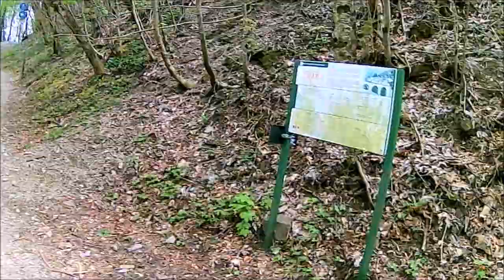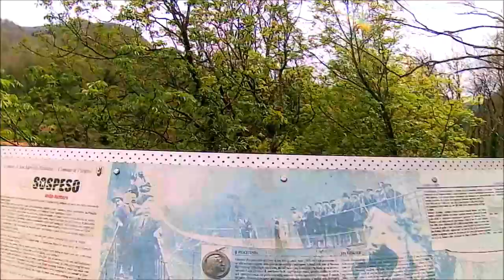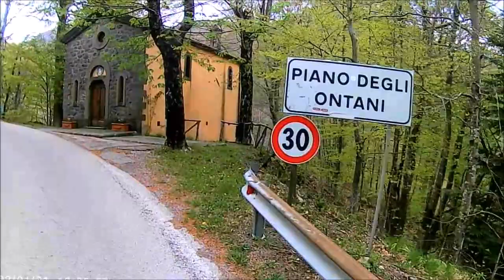Come trovare i funghi se non piove. Sarà comunque un maggio dove rivedremo i porcini, vi dico dove!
Maggio sarà il primo mese di successo di questa stagione fungaiola? Prepariamoci ad una sfida difficile, dovremo individuare le zone giuste, luoghi freschi vicino ai torrenti, ma non troppo in basso, nel video vi spiego tutto! - Avventure fungaiole